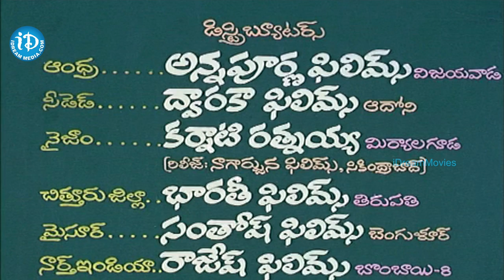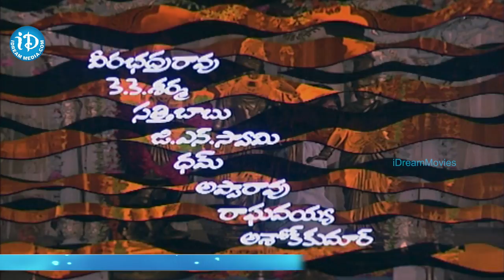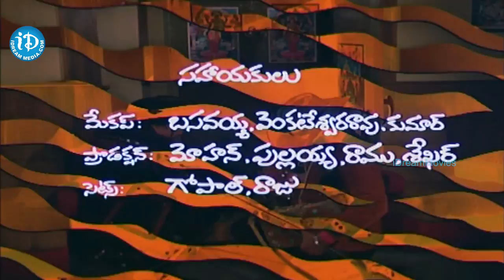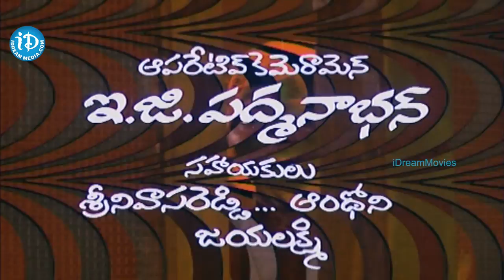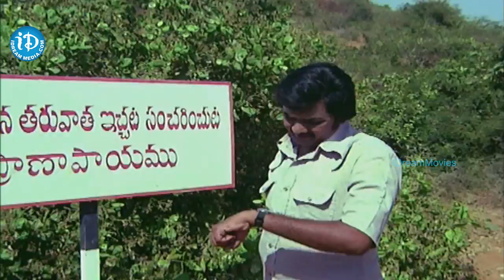Superman Telugu Full Movie || NTR, Jaya Prada, Jayamalini || V Madhusudan Rao || Chakravarthy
👉 Episode 1 Watch Superman Full Movie, Starring NTR, Jaya Prada, Jayamalini, Pandari Bai, Satyanarayana Kaikala among others. Directed by V. Madhusudan Rao and Produced by R Gopal. Music composed by Chakravarthy.